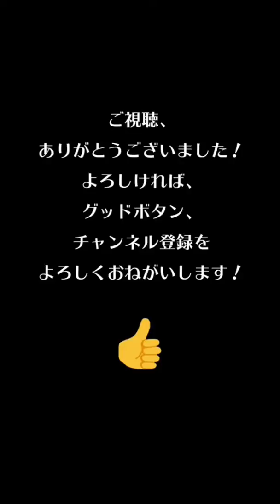【Tik Tok】SHINJYU💖可愛すぎ💖縦長動画２０個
今、人気急上昇！話題のtiktokerをまとめて紹介！

動画に気になった人がいましたら動画内IDから検索して探せます。

リクエスト等ありましたらコメントでお知らせください。

この動画をからtiktokクリエイターさんのファン、ハートの応援となれば幸いです。

TikTokシェア権限を元に紹介しております。